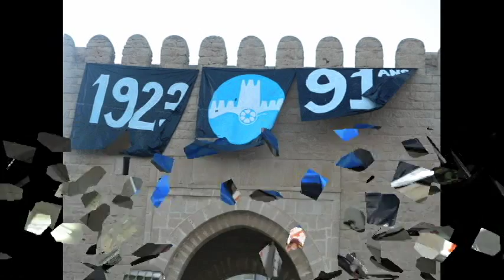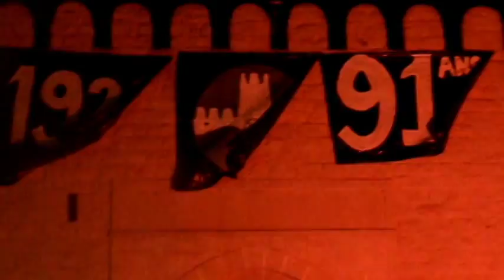Annif UsMonastir 91 ans